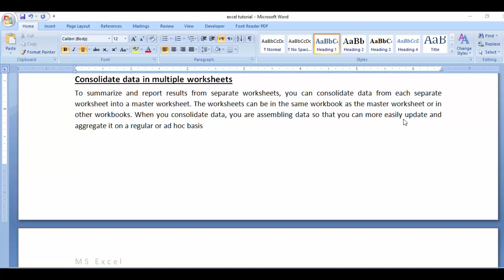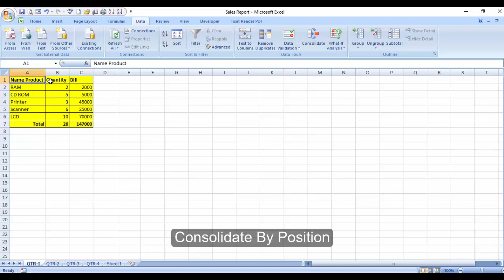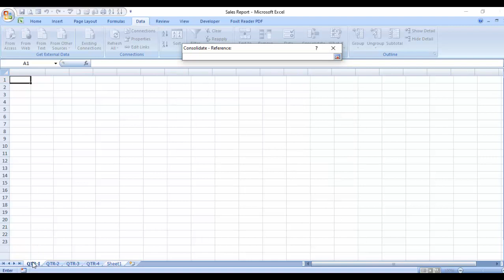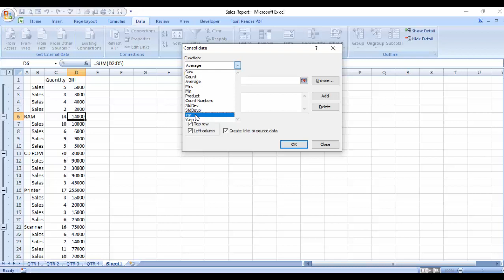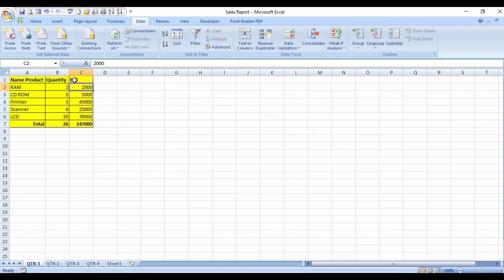EXCEL- CONSOLIDATE BY POSITION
consolidate by position mean Arrange the data in all worksheets in identical order and location